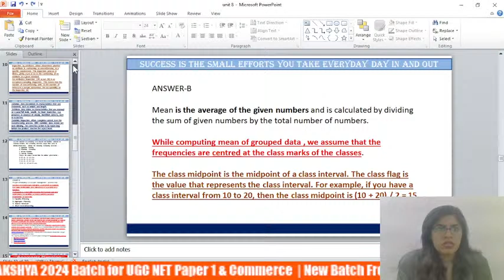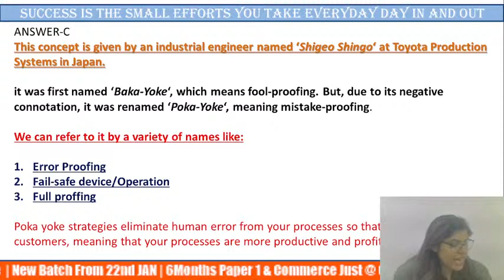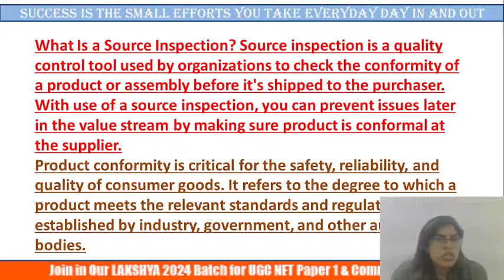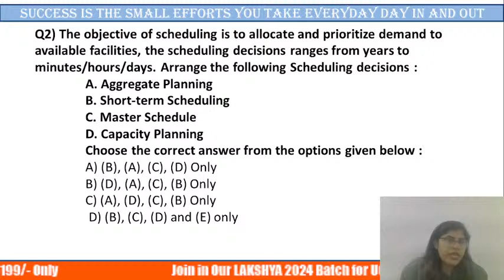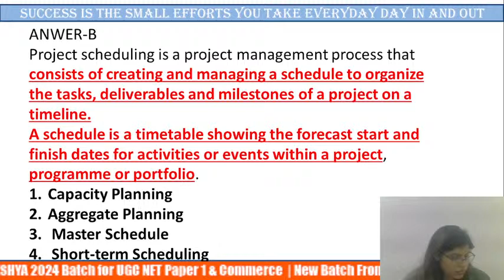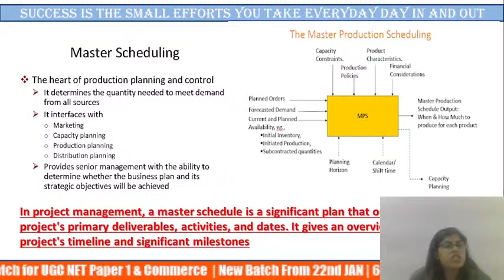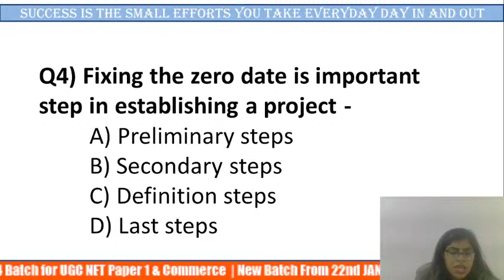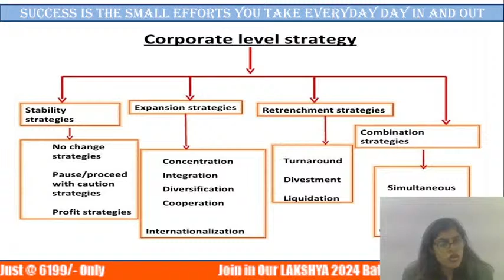UGC NET Management Dec 2023 Paper Explanation (Part 10) | Achievers Adda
📞 𝐅𝐨𝐫 𝐚𝐧𝐲 𝐐𝐮𝐞𝐫𝐢𝐞𝐬 𝐂𝐚𝐥𝐥 𝐨𝐧 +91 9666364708
1. UGC NET
2. All States SET Exams
3. Assistant Professor
4. TS/APPSC Lecturer Exams, etc.

Elevate your learning experience with Vodnala Shivalingam sir, Qualified in NET JRF Commerce, NET in Management, TSSET, PGDBF (Ph.D.)